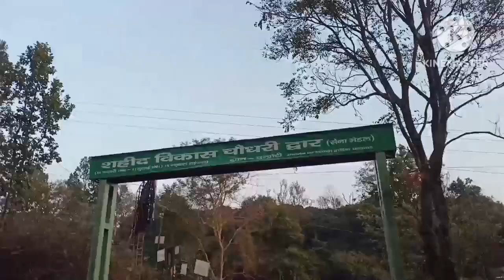#60 || assman se niche aye yamraj ji